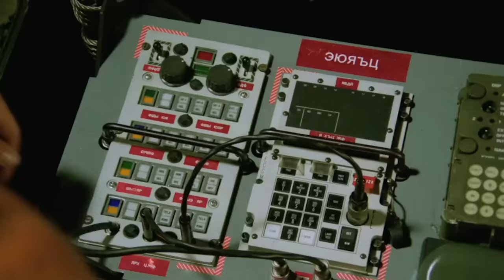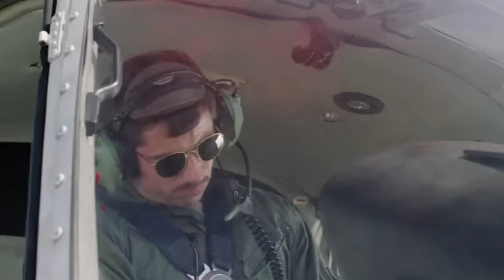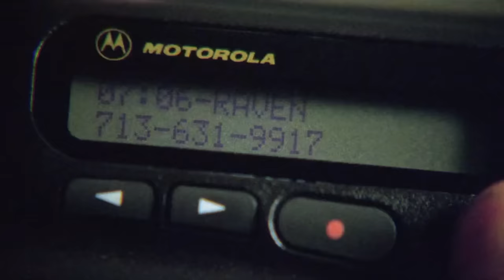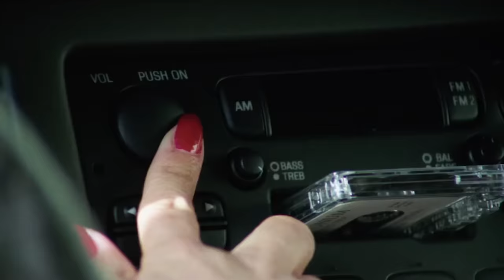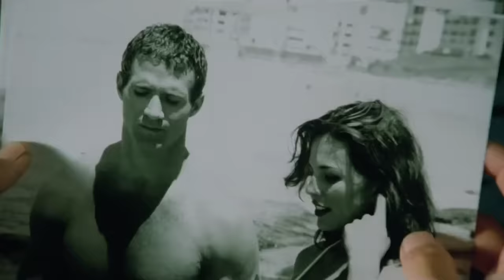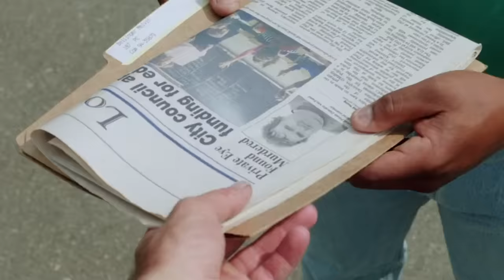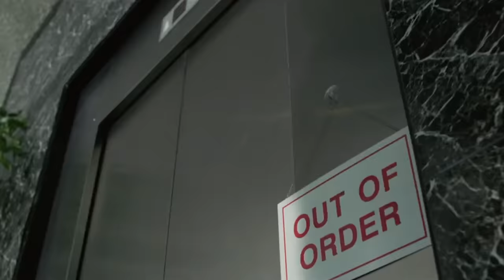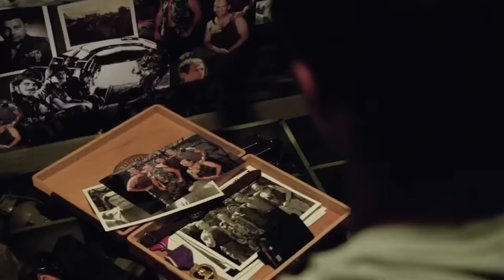Elite Mercenaries | Raven | Full Action Thriller Movie | Free Movie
Burt Reynolds stars as the charismatic and determined leader of the elite mercenary team known as Raven. Tasked with a high-stakes mission, the team is sent to retrieve a highly coveted Soviet satellite decoder. This device holds immense strategic value, and its acquisition is crucial. However, the mission takes an unexpected turn when it is undermined by U.S. officials, leading to unforeseen complications. Faced with betrayal and a compromised operation, Reynolds' character embarks on a deeply personal journey. He is driven by a sense of duty and a desire to right the wrongs inflicted upon him and his team. As he navigates through a web of deception and intrigue, he is determined to bring those responsible to justice, using his unique skills and unwavering resolve.

If you enjoyed the thrilling and suspenseful elements of movies like "Mission: Impossible" or "The Bourne Identity," you will find "Raven" equally captivating. Burt Reynolds, known for his iconic roles in films such as "Boogie Nights," delivers a powerful performance that anchors the film. The movie's intricate plot and intense character dynamics are reminiscent of the best action thrillers, making it a must-watch for fans of the genre. Don't miss out on this gripping adventure that promises to keep you on the edge of your seat.